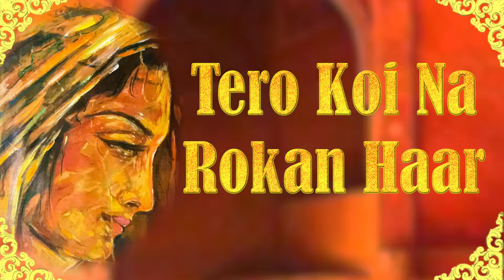तेरो कोई ना रोकन हार | Tero Koi Na Rokan Haar | Krishna | Meera भजन | Mohinderjit Singh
Tero Koi Na Rokan Haar, a classic and iconic Meerabai bhajan about the Saint's single minded and deep devotion to the path of Krishna bhakti.
Composer : Mohinderjit Singh
Singers : Sandhya Rao, Suman Rao and Nobina Mirjankar.

The bhajan album will be releasing soon 🙏🙏🙏

Lyrics
तेरो कोई न रोकण हार
मगन होय मीरा चली

मान अपमान दोउ धर पटके
निकली हूं ग्यान गली

ऊंची अटरिया लाज किवड़िया
निरगुन सेज बिछी

तुम जाओ राणा घर अपणे
मेरी तेरी ना सरी

सेज सुखमणा मीरा सोवे
सुभ है आज घरी

Tero Koy Na Rokan Haar
Magan Hoy Meera Chalee

Maan Apmaan Dou Dhar Patake
Nikalee Hoon Gyaan Galee

Oonchee Atariya Laaj Kivadiya
Nirgun Sej Bichhee

Sej Sukh Mana Meera Sove
Subh Hai Aaj Ghadee
Tum Jao Raana Ghar Apane
Meree Teree Na Saree

🙏🙏🙏  Meera/Krishna Bhajans 🙏🙏🙏